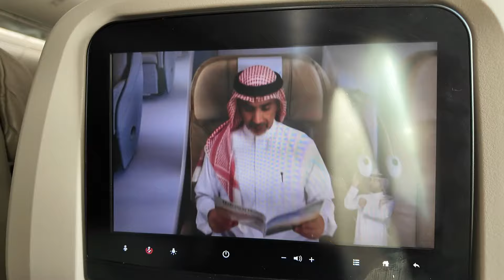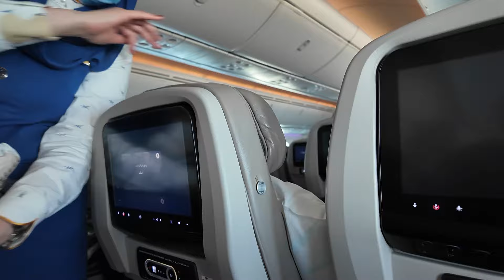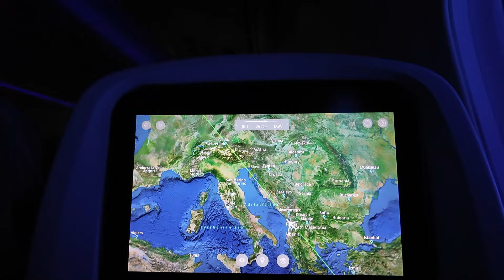A járat, amin még IMASZOBA is van 🕋🇸🇦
Ezek a flight-reportok, azaz a repüléseket hosszan bemutató videók elsősorban a repülés kedvelőinek érdekesek.

 Ne aggódjatok! Vasárnaponként továbbra is jönnek az izgalmas, kalandos utazásaimról szóló videók.

Saudia Boeing B787-9  HZ-AR11 SV101 Dzsidda(JED)-London(LGW)

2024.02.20